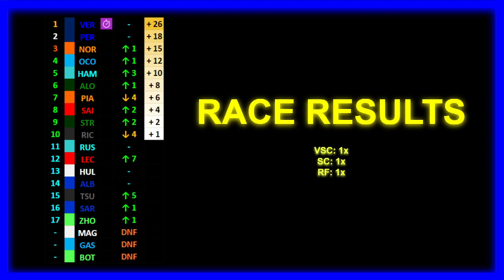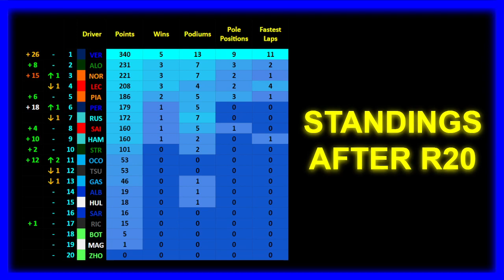SIMULATING the 2024 F1 Season | Part 20: Mexican Celebrations!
This is the Part 20 of my Formula 1 2024 Season Simulation. Can Max win the championship already? Next up: Interlagos!